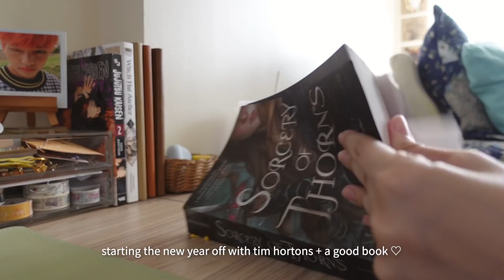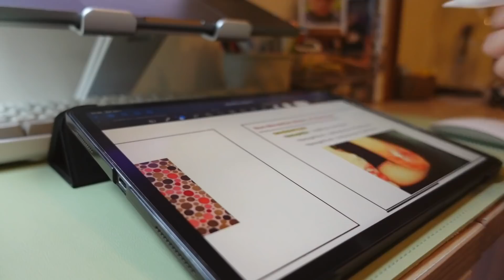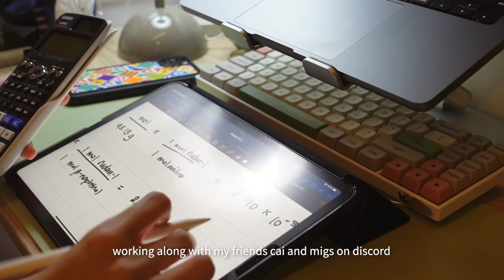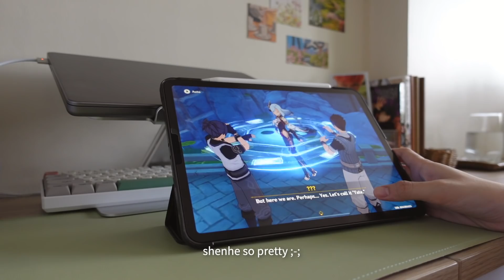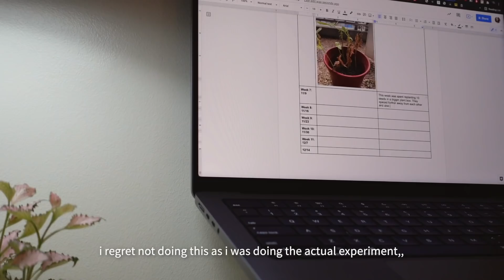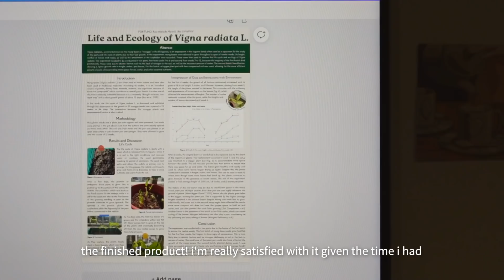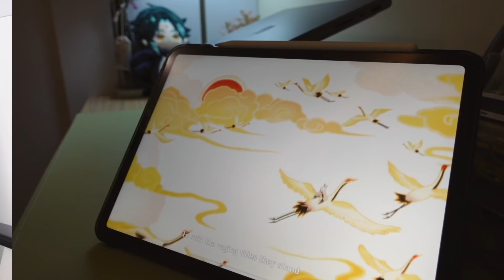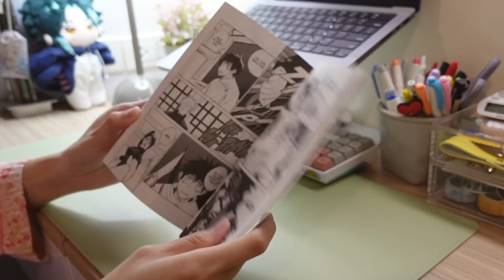college diaries 🍞 finals week! | cramming projects, unboxing jujutsu kaisen vol 0, binging anime :')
socials ♡

frequently asked questions:
☽ what laptop do you use? → 14” macbook pro 2021
☽ what do you use to film/edit? → sony zv-1 & final cut pro

☽ xiao plushie → i got it from a shop on twitter (@spyctoioPHGO)! it was a group order / “pasabuy” from a few months ago but the doll itself is by omodoki x isaky

☽ Cozy - Sarah Kang
☽ Sundays - Aves
☽ Cruise Control - LOLEK
☽ Drops - Yestalgia
☽ Fifth Avenue - Phury
☽ LOVU - Shu (feat. Yimgah)
☽ See You Tomorrow Sunshine - Yestalgia
☽ By the Fireplace - Yestalgia

subcount: 114,296